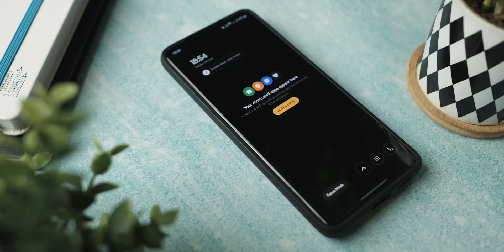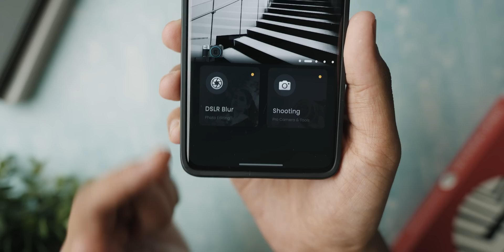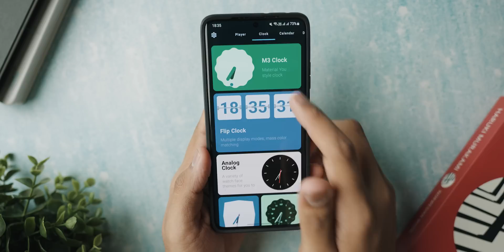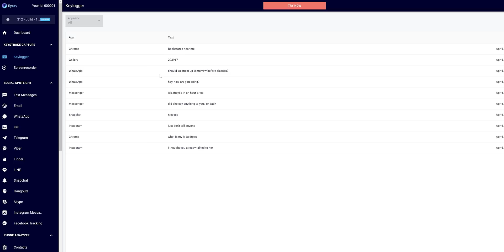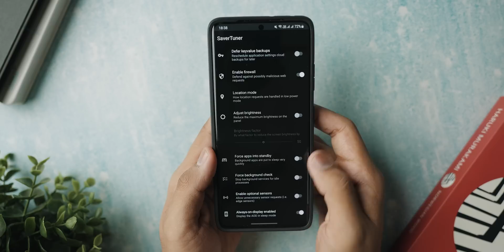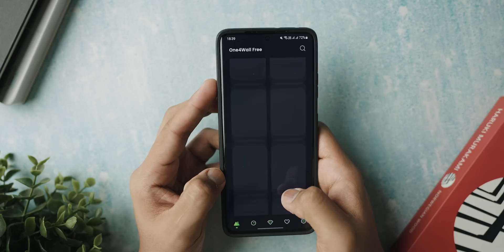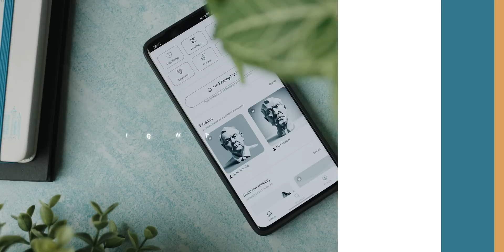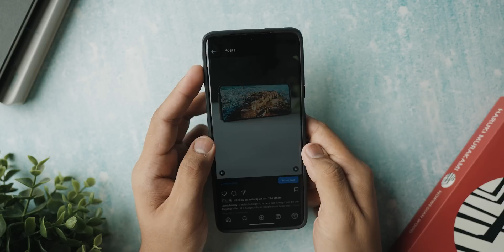10 INSANE Android Apps You MUST Download | June 2023!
Timestamps:
0:00 Intro
0:36 AI Photo Editor!
3:09 A fresh widget app you'll love!
4:33 Best Parental Control App Sponsored segment
7:06 Battery saver on steroids!
8:26 A minimal] productivity-based launcher!
9:49 Amazing free wallpaper app!
10:44 Make your phone screen dimmer!
11:42 AI-based gratitude journal!
12:49 Bookmarking app for your links!
13:36 Best material design video downloader!
14:12 Outro like and subscribe for more!

MAIN Gear I use/ recommend:
MAIN Camera
Second B ROLL Camera
My Android Phone
My iPhone
BEST Mic
Cheap Mic
Other Mics
MAIN Tripod
Tripod Video Head
Best Cheap VIDEO LIGHT
Other Light
Main Lens
Other Lens
Wide Angle Lens
Favourite PRIME Lens
My SSD
My External HDD
My Monitor
Speakers I use
Bluetooth Speakers
Cheap MIC I recommend